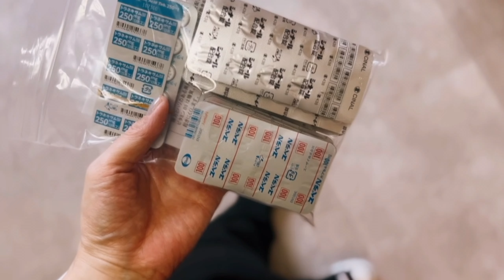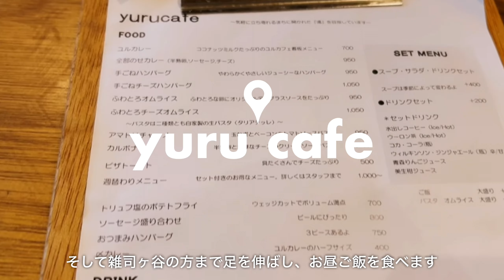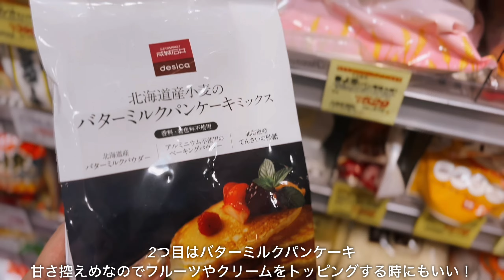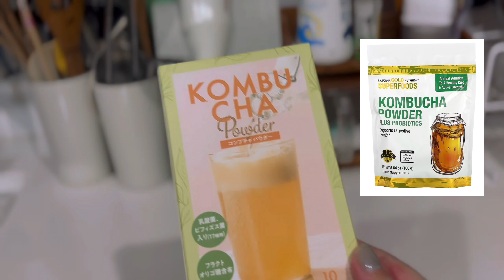【BeautyVlog】キレイに歳を重ねたい私の美容週間。いつまでも若くいたいアラフォーの秘密を教えます|美容医療|まつ毛パーマ|ナイトブラ|腸活|スキンケア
この動画を見つけてくださってありがとうございます！

今回は日頃心掛けている美容についてご紹介いたします✨
キレイに歳を重ねたい私の内側と外側のケアについて今実際に行なっていることばかりです‼︎

ぜひ少しでもお役に立てたら嬉しいです☺️

5年後、10年後の自分の為にコツコツとこれからも努力していきたいと改めて感じました😄

他にも見たい動画がございましたらコメント欄よりお気軽にお声掛けください😊

✨過去の美容に関する動画✨
beauty

【place】
・あおばクリニック

【item】
・ヨーグルト

・クルミ